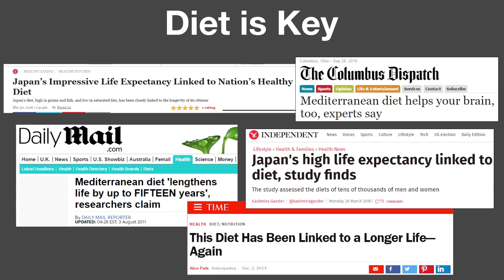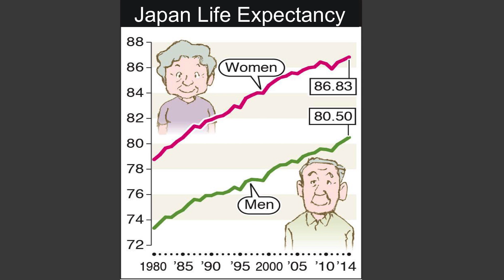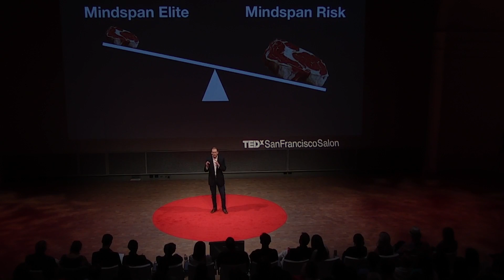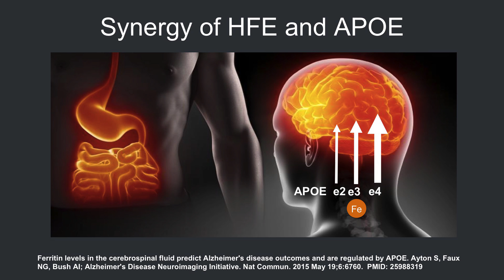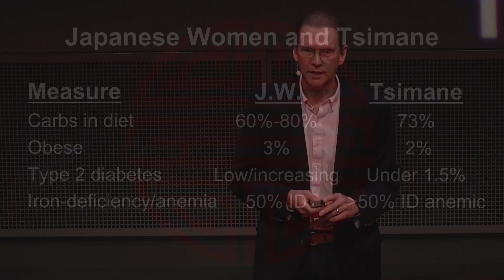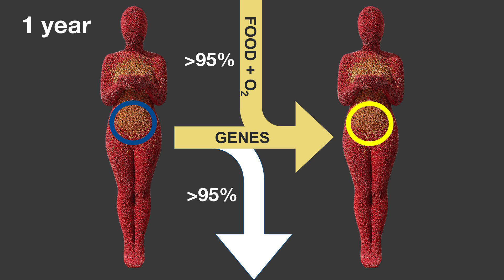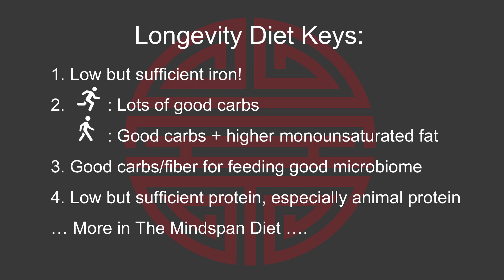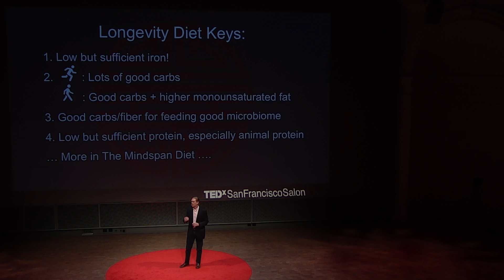Key Longevity Factors in the Real World and in the Genome | Preston estep | TEDxSanFranciscoSalon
Preston is sharing about his research about the genetic and lifestyle components of Longevity.  Dr. Preston W. Estep is Director of Gerontology and is part of the senior management team of the Personal Genome Project (PGP) at Harvard Medical School. He is also Chief Scientific Officer of Veritas Genetics, a genetic testing and genome sequencing and interpretation company in the Boston area. Dr. Estep received his from B.S. degree from Cornell University and his Ph.D. in Genetics from Harvard for his graduate work in the lab of Professor George Church, founder of the PGP. Dr. Estep is the author of The Mindspan Diet, a book for lay audiences explaining the genetic and interacting dietary factors that most influence physical and mental longevity. He is a co-founder and adviser to multiple startup companies and non-profit organizations, with a special focus on human longevity and life extension. He is a frequent speaker to professional and public audiences, and he is often interviewed by journalists on topics in genetics and longevity. This talk was given at a TEDx event using the TED conference format but independently organized by a local community.